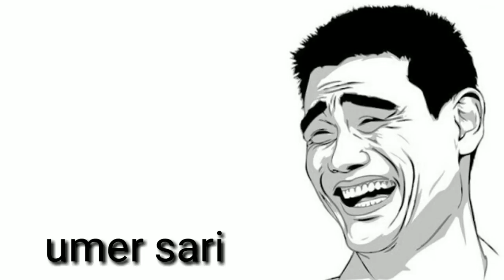Youtuber most used sound effects | copyright-free | funny traps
youtuber most used sound effects,copyright-free ,no copyright.background effects , funny traps